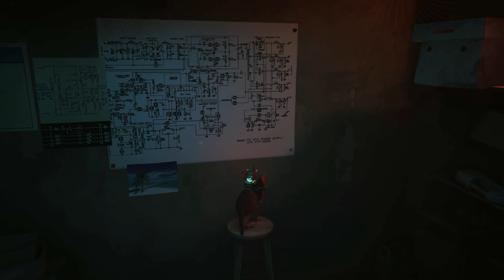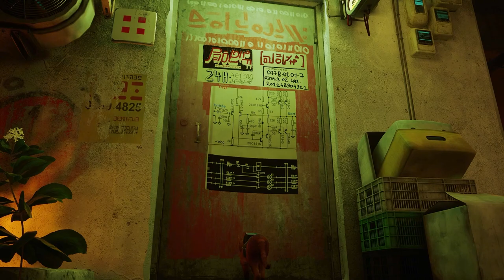STRAY [3] - THE SEWERS AND THE ZURG HIVE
Stray continues! Now we get to do a sewer level. yay... Also who gave the cat a ray gun??